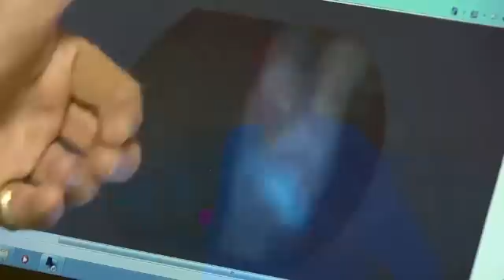Identical twins could be born up to 4 months apart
KIRKLAND, Wash. (KOMO) -- Identical twin brothers are off to a very unusual start in life. One is in the Neonatal Intensive Care Unit, born extremely prematurely. The other is still in the womb and hopefully won't be born until January. Baby Link weighed just 1 lb, 2 oz. when he was born 23 weeks into his mother's pregnancy. It's a gestational time considered to be on the cusp of viability. While Link has heart and lung issues, he is doing well considering his medical hurdles. The tiny baby is an identical twin, and doctors originally expected to have both newborns in the NICU at EvergreenHealth Medical Center. But instead, brother Logan is still in their mother's womb. "It's very surreal to be post partum and (pre) partum," mother Holli Gorveatt said. "Logan's good, so he's growing a lot and he's just kicking. He's got fluid, he can move around. He was stuck before." "No contractions," added her husband Nick Gorveatt. Dr. Martin Walker delivered Link, but first, he fixed a complication called Twin Twin Transfusion Syndrome. The babies shared a single placenta. "It's rather like having two plants growing out of the same pot," explained Dr. Walker. "They send their umbilical cords down into the placenta, the 'roots' go out through the placenta, these are the blood vessels. And where they touch each other, they join together and they allow blood to flow freely between babies. All identical twins sharing a placenta have these connections. About 20% of them get into a situation where one baby gives the other baby more blood than he gets back. So you have a situation where one baby becomes anemic and weak from blood loss and the other baby becomes over stuffed with blood, bloated and goes into heart failure." Dr. Walker was able to perform surgery, in utero, separating the babies blood vessels. It wound up saving their lives - twice. First, it solved the blood flow problem. And then, when Holli went into early labor a week later, the separation of the babies meant Link could be born and Logan could stay in. "So far so good," Dr. Walker said of Holli. "She remains pregnant just about a week and a half since that procedure. And it's a real big week and a half for that baby that's in there. During that time the baby has grown, looks healthy." Link is so fragile, his parents can't hold him. Their only contact is through the incubator where Link can reach out to touch he parent's finger, which dwarfs his tiny hands.